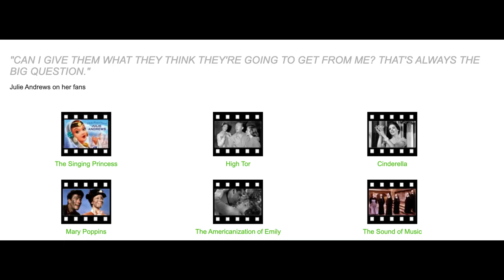Julie Andrews' Film Career Did Not Begin the Way You Think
We all know Julie Andrews began her film career in 1964 with Mary Poppins, right? Wrong. There were a couple movies before that, that nobody ever really talks about. So let's do that.